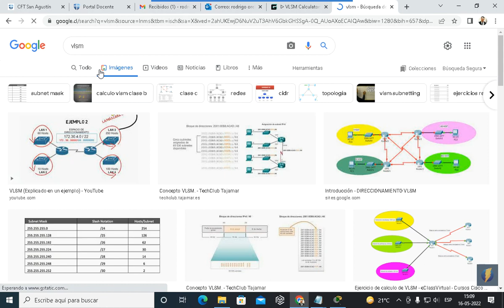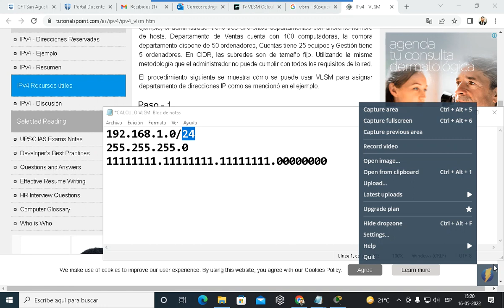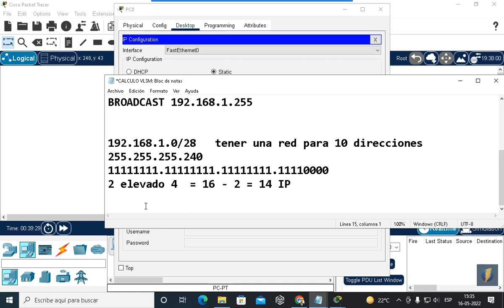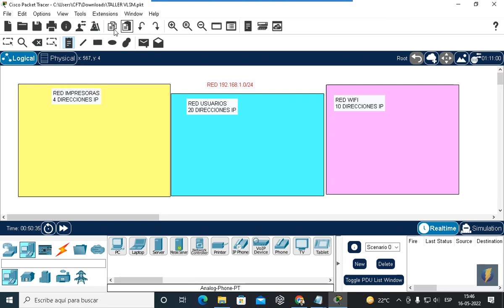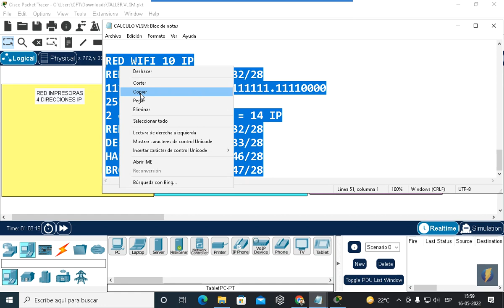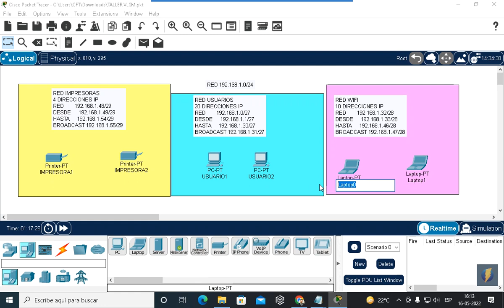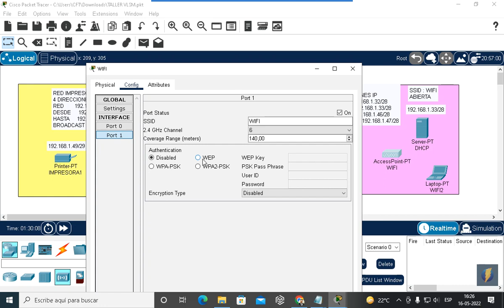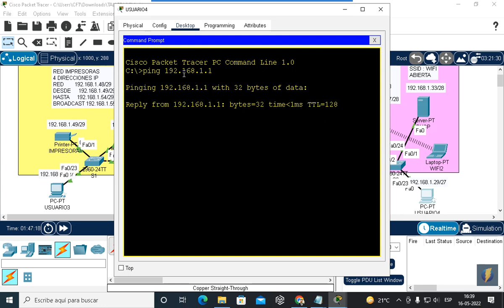CLASE 16 MAYO 2022 CCNA1 VLSM-SUBREDES